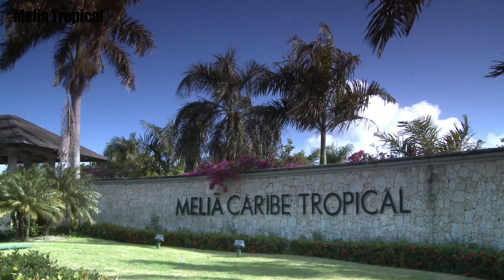Punta Cana: Melia Caribe Tropical All Inclusive - Guest Reviews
All Suites, 24 hour all-inclusive, extensive facilities a perfect setting for a family getaway! Incredible beach, 11 restaurants, 10 bars make it the ideal holiday choice!
Complete All-Inclusive Details
UNLIMITED Food at 11 Buffet and A la Carte Restaurants (Reservations required for a la carte restaurants)
Full Breakfast, Lunch, Snacks and Dinner Daily
UNLIMITED Domestic and International Drinks at 10 Bars
Daily Activities and Nightly Entertainment
Eight Tennis Courts
Non-Motorized Water Sports including: Kayaks, Canoes, Windsurfing, and Sailing
Diving demonstration at the Pool
Climbing Wall
Two World-Class On-site Spas(additional fees apply)
On-site Casino($)
Weekly Theme Parties
Kids Club Activities
All Hotel Taxes, Gratuities and Resort Fees are INCLUDED!
The Melia Tropical sets the standard for family oriented all-inclusive hotels in Punta Cana. Over the last few years, Punta Cana has become the beach lover's capital in the Caribbean. The beach at Melia Tropical is simply spectacular, and is only one of the resort's many impressive features.

Located 20 minutes from the Punta Cana International Airport and 1 and a half hours from the La Romana Airport.
The resort has over a dozen restaurants to choose from so you can have a wide variety of international dining experiences during your stay. Guest dining at Restaurant Hokkaido please note an additional fees will apply (paid directly at the resort).

With a world-class golf course right across the street, an exciting casino and the most thrilling activities in Punta Cana, Melia Tropical is the perfect choice for your next family vacation.

Kids Program Flintstones Land Your kids can explore the Yabba-Dabba-Doo bazaar, gardens and swimming pools just like those Fred, Wilma, Barney and Betty enjoyed. Let yourself be surprised! Baby Rock Club 4 months - 4 years, Bamm-Bamm club 5 to 8 years and Roca Flash 9 to 13 years.